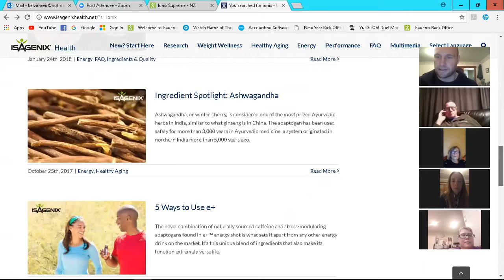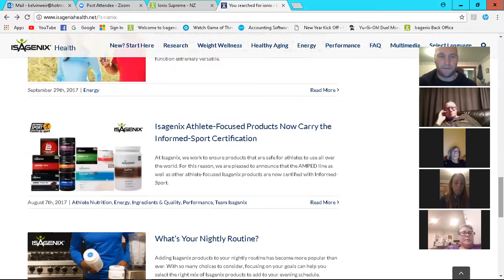Nourish Session 1 Ionix Supreme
Interview with a customer and some quick facts from websites about a specific products.